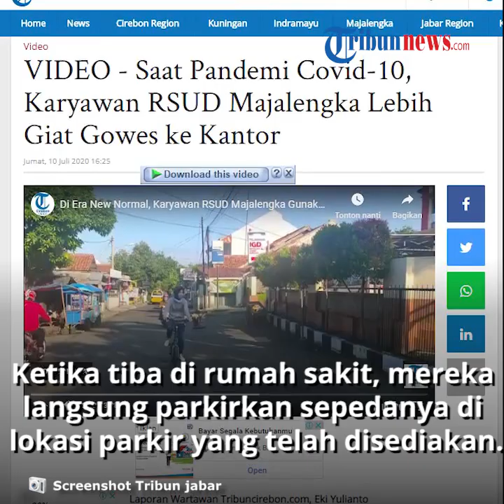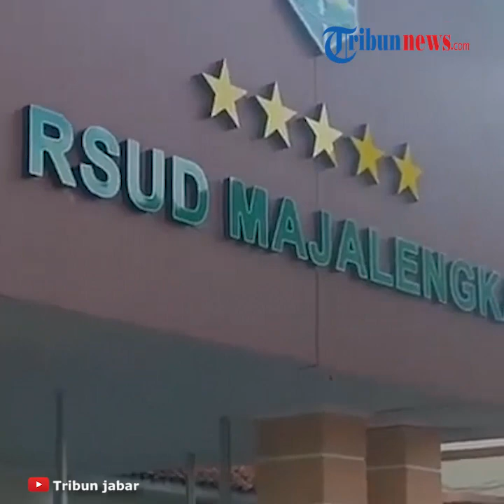Jaga Kesehatan, Karyawan RSUD Majalengka Memilih Berangkat ke Kantor Naik Sepeda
TRIBUN-VIDEO.COM, MAJALENGKA- Masyarakat menggunakan sepeda tak hanya bertujuan sebagai sarana berolahraga untuk kesehatan jasmani, tetapi juga moda transportasi.

Di masa Era New Normal atau Adaptasi Kebiasaan Baru (AKB), banyak orang mulai menggunakan sepeda sebagai sarana transportasi menuju kantor atau tempat mereka beraktivitas.

Seperti yang dilakukan para karyawan Rumah Sakit Umum Daerah (RSUD) Majalengka, Jumat (10/7/2020).

Pantauan Tribuncirebon.com di rumah sakit, satu per satu mereka datang secara bergantian dengan menggunakan sepeda masing-masing.

Dengan menggunakan pakaian khas bersepeda, tak jarang dari mereka datang berbarengan satu sama lain.

Ketika tiba di rumah sakit, mereka langsung memarkirkan sepedanya di lokasi parkir yang telah disediakan.

Salah satu karyawan rumah sakit yang menjabat sebagai Kepala Bidang Pelayanan dan Perawatan RSUD Majalengka, Erni Harleni menyebut dengan bersepeda membuat tubuhnya lebih sehat.

Selain itu, untuk merilekskan kondisi badan di saat padatnya waktu bekerja di masa pandemi Covid-19 ini.

"Untuk olahraga ya terutama untuk badan, tetap sehat, selain kita makan cukup, minum cukup, kita melakukan aktivitas fisik," ujar Erni kepada Tribuncirebon.com, Jumat (10/7/2020).

Ia menjelaskan, pihak rumah sakit sudah dari dulu memprogramkan para karyawan untuk melakukan giat sepeda.

Di saat pandemi Covid-19 seperti inilah, jelas dia, giat bersepeda lebih digencarkan.

"RSUD Majalengka dari dulu senantiasa setiap hari, khususnya akhir pekan kami melakukan giat sepeda bersama, kalau dulu kita sering bersama insansi yang lain," jelas dia.

"Terutama untuk akhir-akhir ini, dalam masa pandemi Covid-19, kita menjaga kesehatan dan terus melakukan antisipasi sesuai protokol kesehatan," ucapnya.

Sementara, Kepala Bagian Tata Usaha RSUD Majalengka, Supartiningsih mengaku mulai menggencarkan kembali kegiatan bersepeda.

Apalagi, di masa pandemi Covid-19 yang mana daya tahah tubuh harus tetap terjaga.

"Memang di RSUD Majalengka kita memang kembali menggencarkan kegiatan sepeda, terutama dari rumah ke rumah sakit kita anjurkan bersepeda untuk mereka yang rumahnya tidak terlalu jauh," kata Supartiningsih.

Hal itu, jelas dia, sebagai upaya menjaga kebugaran para karyawan, sekaligus membiasakan diri di masa Era New Normal atau AKB.

"Karena rekan-rekan kita banyak yang berinisiatif untuk bersepeda saat berangkat ke kantor, jadi kita berusaha memfasilitasi tempat parkir khusus sepeda. Saat ini kami baru memiliki satu tempat parkir sepeda, namun ke depan akan ada dua lokasi tambahan nantinya," tuturnya.

Artikel ini telah tayang di Tribuncirebon.com dengan judul VIDEO - Saat Pandemi Covid-10, Karyawan RSUD Majalengka Lebih Giat Gowes ke Kantor,
Penulis: Eki Yulianto
Editor: Machmud Mubarok